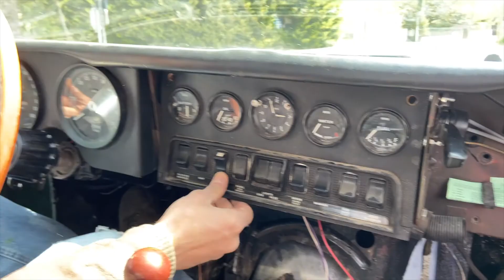Jaguar Type E Inboard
Jaguar type E S2 en cours de restauration 1000 de travail réalisé par Arnaud Mucherie.
Intérieur à finir !